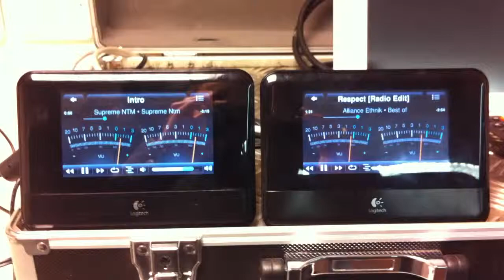Synchronisation de 2 squeezebox touch